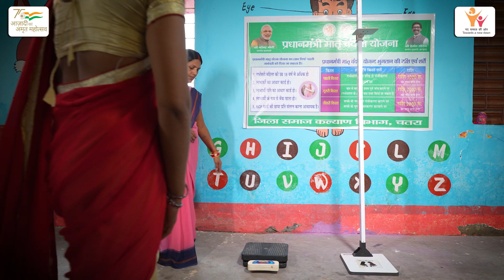PMMVY Chatra, Jharkhand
प्रधानमंत्री मातृत्व वंदना योजना गर्भवती महिलाओं के उचित देखभाल के लिए आवश्यक वित्तीय सहायता  प्रदान कर रही है।  चतरा(झारखंड) निवासी प्रीति देवी द्वारा, इस योजना से जुड़ी, साझा किये गए कुछ अनुभव |